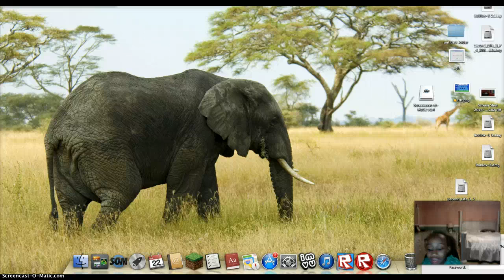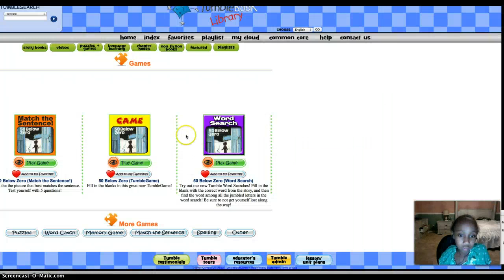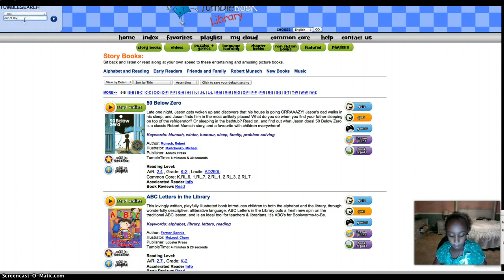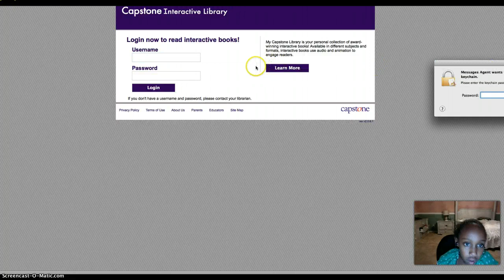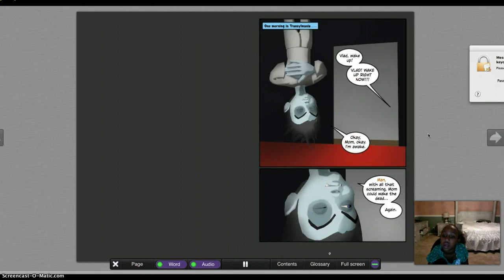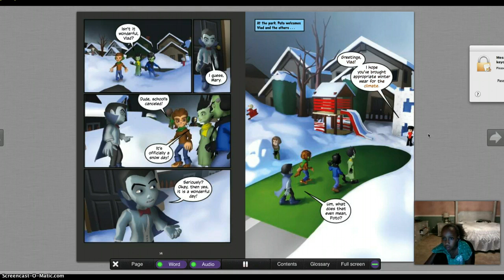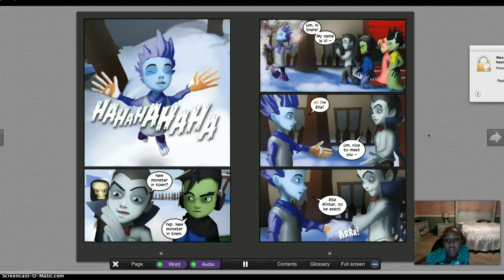tumble books\capstone library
sorry i was reading a story and it kinda muted out sorry!